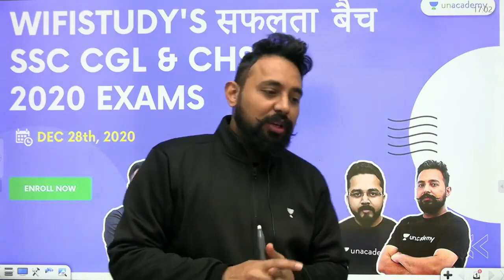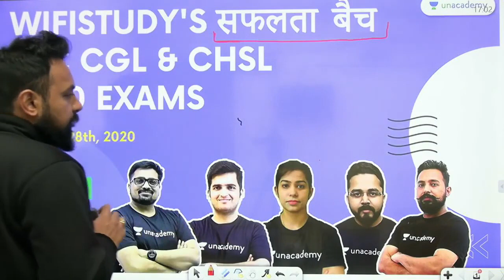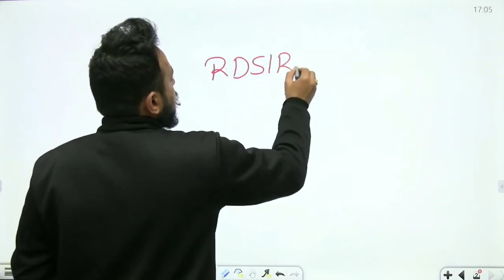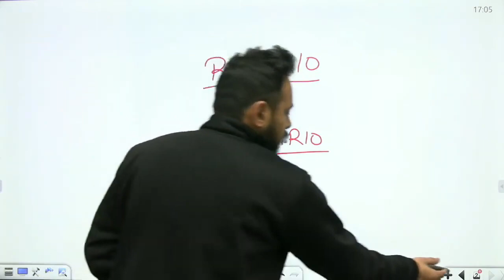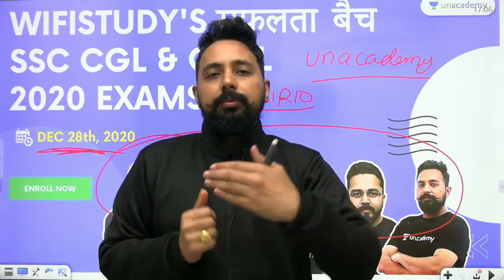SSC CGL & CHSL 2020 Exams | wifistudy's सफलता बैच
✿ Morning Shows:
06:30 AM - Daily Current Affairs by Ankit Avasthi Sir

✿ ITI Electrician Exams:
01:30 PM - Electrician by Ramveer Sir

✿ Rajasthan Patwar 2020:
09:00 AM - GK by Praveen Sir
02:00 PM - GK/GS by Rajendra Sir
03:00 PM - Basic Computer by Vivek Pandey Sir

✿ SSC & All State Level Exams:
04:30 PM - Reasoning by Samashti Ma'am

✿ RPSC/RAS 2020:
05:00 PM - Geography by Vishnu Sir

✿ SSC & Railway NTPC 2019-20:
10:20 AM - Reasoning by Deeapk Singh Sir
12:00 PM - Maths by Rahul Rathore Sir

✿ Railway NTPC/Group D 2020 Special:
10:00 AM - Current Affairs by Abhishek Jain Sir
05:00 PM - General Science by Neha Ma'am
06:00 PM - General Knowladge by Vivek Kumar Sir
07:00 PM - Maths by Mayank Sir
08:00 PM - Reasoning by Abhishek Rao Sir
09:00 PM - GK/GS by Chandan Sir

✿ All Competitive Exams:
11:00 AM - Rajasthan GK by Suresh Dewanda Sir
06:30 PM - Computer Science & Application by Vivek Pandey Sir
07:00 PM - Important Computer Quiz by Pankaj Sir
09:00 PM - GS by Amir Khan Sir

1. One Subscription, Unlimited Access
2. Learn from your favorite teacher
3. Real time interaction with teacher
4. You can ask doubts in live class
5. Limited students
6. Download the videos & watch offline